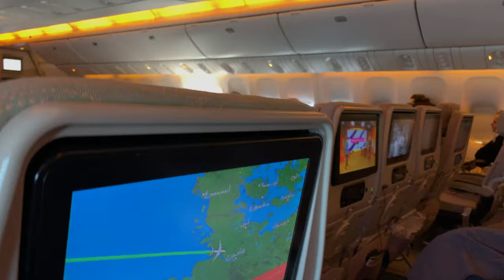Australia Travel Montage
A short montage of drone and handheld footage. From various locations around Australia.

Equipment Used:
DJI Mavic 2 Pro
iPhone XS
FiLMiC Pro

Locations:
00:00 Newcastle Airport
00:07 Dubai International Airport
00:12 Settlement Cove Lagoon, Redcliffe
00:14 Mount Coonowrin, Glass House Mountains
00:22 Hervey Bay Beach
00:28 Roma Street, Brisbane City Centre
00:31 "The Desert" - Moreton Island
00:39 Offshore of Moreton Island.
00:44 Surfers Paradise.
00:47 Eli Creek, 75 Mile Beach, Fraser Island
00:50 "The Desert" - Moreton Island
00:56 Near Lake Mitchell, Mulligan Highway, Tropical North QLD
01:01 Moreton Island
01:05 Redcliffe
01:08 Bribie Island
01:13 Moreton Island
01:16 Mount Coot-tha Lookout
01:23 Montville, Sunshine Coast
01:28 Australia Zoo
01:31 Seaworld
01:39 Kennedy Highway, Kuranda National Park
01:44 Mango Hill
01:55 Baron Falls
02:00 Chill Backpackers, Brisbane City